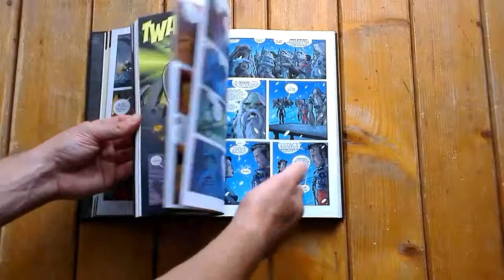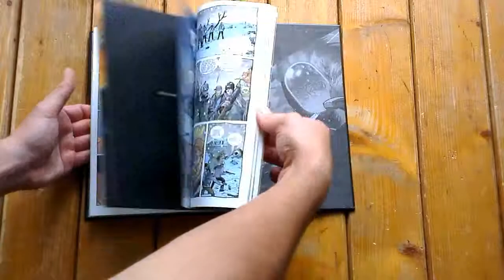Fear agent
Scénario : Remender, Rick
Dessin : Moore, Tony
Dépôt légal : 12/2012
Éditeur : Akileos